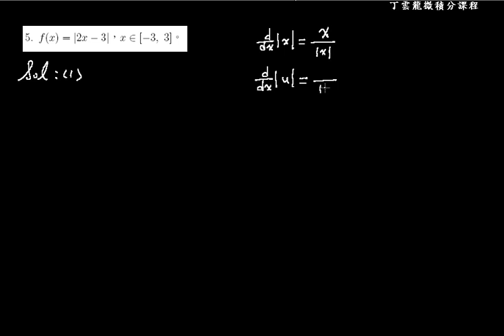函數的極值 ex105 | 正修科技大學微積分課程3-4